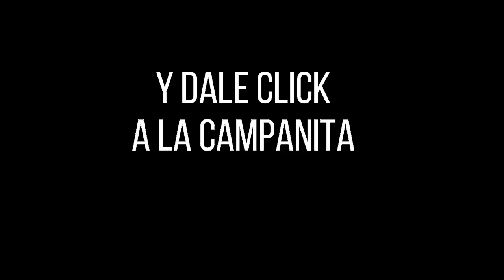Resultado LOTERÍA DE LA CRUZ ROJA Martes 28 de septiembre de 2021.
Hola buenas noches, te presentamos los resultados de las loterías y chances en Colombia, vamos con el Resultado para la Lotería DE LA CRUZ ROJA del martes 28 de septiembre de 2021.

Resultado CRUZ ROJA 28 de septiembre
Resultado MARTES 28 de septiembre
Resultado astro luna Martes 28 de septiembre
Resultado de la LOTERÍA DE LA CRUZ ROJA Martes 28 de septiembre de 2021
LOTERÍA DE LA CRUZ ROJA 28 de septiembre
LOTERÍA DE LA CRUZ ROJA 28 de septiembre Premio MAYOR

resultado de LOTERÍA DE LA CRUZ ROJA
ultimo sorteo CRUZ ROJA
resultado valle y CRUZ ROJA
resultado LOTERÍA DE LA CRUZ ROJA último sorteo
resultado LOTERÍA DE LA CRUZ ROJA hoy
último sorteo de la CRUZ ROJA
resultado LOTERÍA CRUZ ROJA hoy
resultado DE LA CRUZ ROJA y valle
LOTERÍA DE LA CRUZ ROJA sorteo 4666
sorteo CRUZ ROJA
LOTERÍA del valle y CRUZ ROJA
a que hora juega la LOTERÍA DE LA CRUZ ROJA
resultado LOTERÍA CRUZ ROJA y valle
a que horas juega la LOTERÍA DE LA CRUZ ROJA
LOTERÍA DE LA CRUZ ROJA ultimo sorteo 2020
qué número cayó la LOTERÍA DE LA CRUZ ROJA